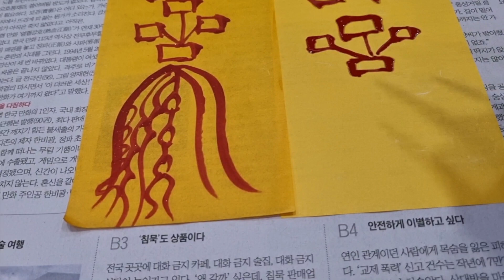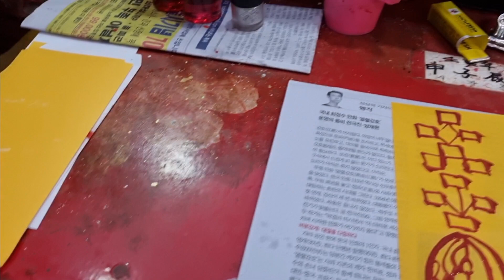(52)여행안전부적=여행을 떠나요 여행 갈때 부적을 지니고 다녀 오시기 바랍니다 안전 사고 방지（韓國符籍 旅遊 安全符籍） 원경불교사